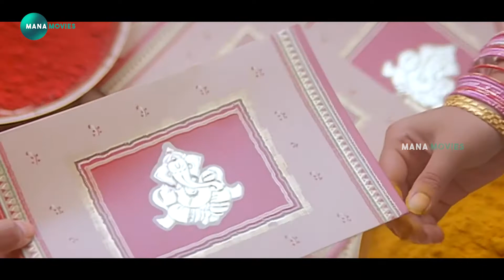Venkatesh Telugu Movie Love Scene | Mana Movies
watch and enjoy Venkatesh Telugu Movie Love Scene  | Mana Movies